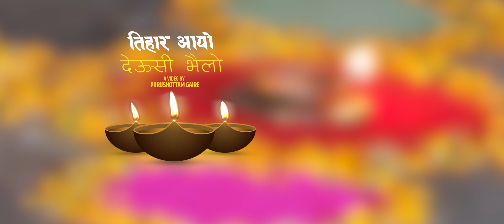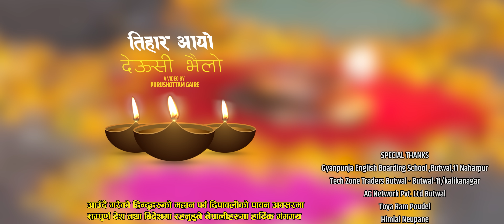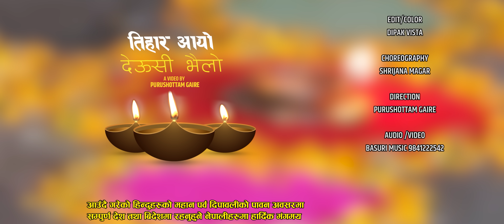Tihar Aayo Deusi Bhailo - तिहारको देउसी भैलो • By Purshottam Gaire • Dhanmaya Magar - culture song